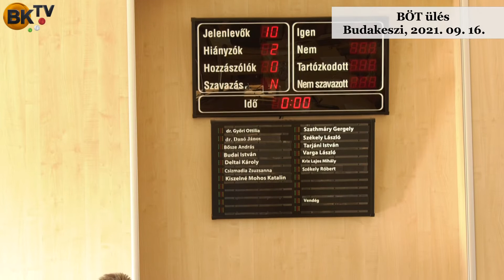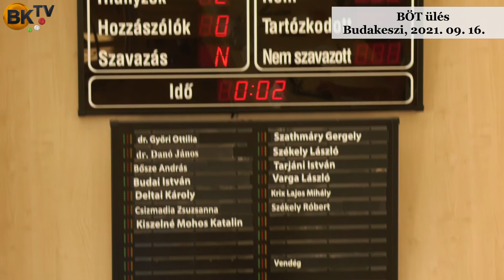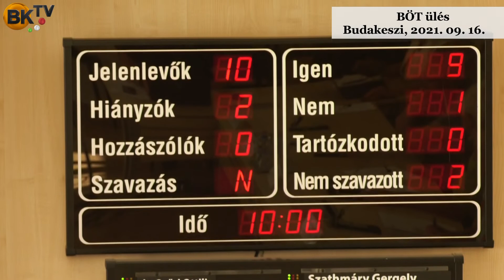Budakörnyéki Önkormányzati Társulás ülése, 2021. 09. 16.